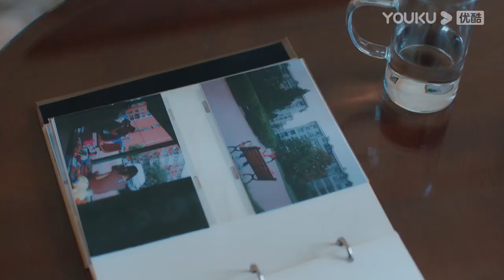My boss is taking care of my dad with me together | My Bargain Queen | YOUKU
[My Bargain Queen 我的砍价女王] Three years ago, Xia Qian was suddenly abandoned by her fiance, He Zhijuan during her engagement party. Feeling down, she clashes with the boss of Chang Sheng hotel, Sheng Zhening. During their argument, Xia Qian realizes her strong observational and analytical skills, and decides to set on the path to become a haggler. After Xia Qian set up her own company, she often has business dealings with Sheng Zhening. During their interactions, Sheng Zhening grows to admire Xia Qian as a worthy opponent. Xia Qian's opinion toward Sheng Zhening also changes, and her company also started to grow bigger with Sheng Zhening's help. At this time, Sheng Zhening fell into the trap set by his fellow business partners, and was evicted out of Chang Sheng Hotel. He Zhijuan also reappears in Xia Qian's life, and his new fiancee turns out to be Sheng Zhening's younger sister. Xia Qian and Sheng Zhening encouraged and helped each other through their problems in both realtionship and work. Eventually, Xia Qian helps Sheng Zhening take back his hotel, and Xia Qian also decides to forgive He Zhijuan.

★Starring: Lin Gengxin/Wu Jinyan/Nicholas Wu/Wang Herun/Ma Sichao/Song Yixing/Chen Xijun/Ai Xiaoqi/Jia Yi/Tian Miao/Li Kunlin/Yan Luhan/Li Boyang/Wu Mingjing/Xu Meiling
★40 Episodes